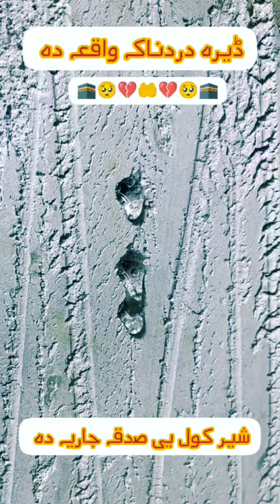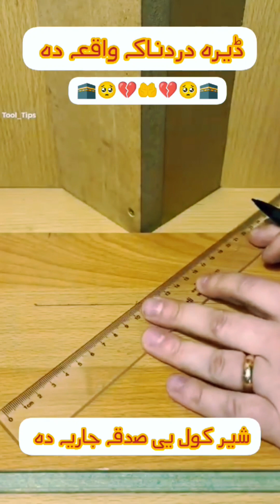Islamic Video | Beautiful Bayan | Creative Hacks | Art & Crafts |5 minutes Crafts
🌟 Discover the Beauty of Islam with Our Inspirational Video! 🕌 Immerse yourself in the wisdom and serenity of Islamic teachings through our captivating Bayan (lecture). Let your heart be touched and your soul uplifted as you explore the depths of faith and spirituality.

🎨 Plus, Unleash Your Creativity with Creative Hacks and Art & Crafts! 🖌️ Dive into a world of imagination and innovation as we share ingenious hacks and delightful crafts to spark your creativity. From simple yet stunning DIY projects to innovative art techniques, there's something for everyone to enjoy.

🕒 Short, Sweet, and Simply Divine! ⏳ Join us for a journey of enlightenment and inspiration in just 5 minutes! Whether you're seeking spiritual nourishment or creative inspiration, this video has it all. Don't miss out on the chance to enrich your mind, heart, and soul.

💫 Let's ignite a spark of positivity and creativity across the globe. Together, let's make the world a brighter, more beautiful place. IslamicInspiration CreativeHacks ArtAndCrafts 5MinutesOfJoy"

Sure, here are some potential viral keywords for an Islamic video focusing on beautiful bayan (sermon), creative hacks, and art & crafts:

1. "Islamic Inspiration"
2. "Faithful Creativity"
3. "Soulful Sermon"
4. "Spiritual Artistry"
5. "Crafting Faith"
6. "Divine DIY"
7. "Inspirational Bayan"
8. "Islamic Craftsmanship"
9. "Creative Islamic Insights"
10. "Crafting Connections with Allah"
11. "Heartfelt Sermon"
12. "Artistic Reflections of Islam"
13. "Islamic Artistry"
14. "Crafting Spirituality"
15. "Soulful Hacks for Muslims"
16. "Islamic DIY Delights"
17. "Innovative Islamic Insights"
18. "Crafting Beauty in Islam"
19. "Divine Designs"
20. "Islamic Inspiration for Creatives"